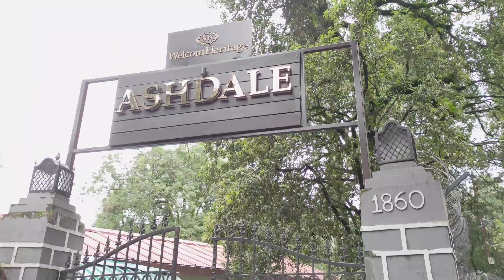Nainital Sunday Weekend With @PSFILMS01 16 July 2023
Very beautiful Monsoon here in Nainital sharing tourism at Mall Road and more on information, hotels, restro, etc. Not much tourism in Nainital these days.